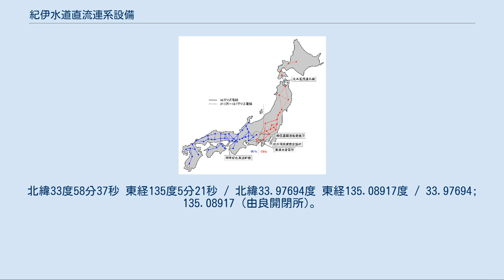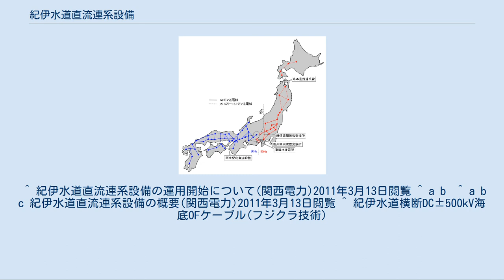紀伊水道直流連系設備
日本の電力系統における紀伊水道直流連系設備の位置 紀伊水道直流連系設備(きいすいどうちょくりゅうれんけいせつび)は関西電力送配電・四国電力送配電・電源開発送変電ネットワークが運用する電力供給設備である。
直流送電が用いられている。
2000年6月22日運用開始。
 関西電力送配電と四国電力送配電はいずれも電源周波数が60Hzであり交流送電も可能であるが、本州と四国の間は東岡山変電所（岡山県赤磐市、中国電力ネットワーク）・讃岐変電所（香川県綾歌郡綾川町、四国電力送配電）間の本四連系線によって交流連系されており、交流送電では、電力系統にループが構成され制御が難しくなる可能性があることと、直流送電のほうが建設費が少なくてすむことから直流送電が用いられている。
 和歌山県伊都郡かつらぎ町にある交直変換所。
変換容量1,400,000kW。
北緯34度12分50秒 東経135度30分8秒 / 北緯34.21389度 東経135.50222度 / 34.21389; 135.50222 (紀北変換所)。
 徳島県阿南市にある交直変換所。
変換容量1,400,000kW。
北緯33度49分40秒 東経134度38分12秒 / 北緯33.82778度 東経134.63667度 / 33.82778; 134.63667 (阿南変換所)。
 和歌山県日高郡由良町にある開閉所。
北緯33度58分37秒 東経135度5分21秒 / 北緯33.97694度 東経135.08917度 / 33.97694; 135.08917 (由良開閉所)。
 紀北変換所と阿南変換所を結ぶ送電線。
直流250,000V、双極、定格2.8 kA。
送電容量1,400,000kW。
双極1回線(プラス極とマイナス極を持つ直流ケーブル)2条と中性線(プラス極もマイナス極も持たない直流ケーブル)2条の計4条で構成される。
送電線の設計耐圧は500,000Vで、この電圧に昇圧すると送電容量は2,800,000kWになる。
架空線50.9km(紀北変換所・由良開閉所間)、地中線48.9km(由良開閉所・阿南変換所間、海底部46.5km、陸上部2.4km)。
 ^ 紀伊水道直流連系設備の運用開始について(関西電力)2011年3月13日閲覧 ^ a b  ^ a b c 紀伊水道直流連系設備の概要(関西電力)2011年3月13日閲覧 ^ 紀伊水道横断DC±500kV海底OFケーブル(フジクラ技術)